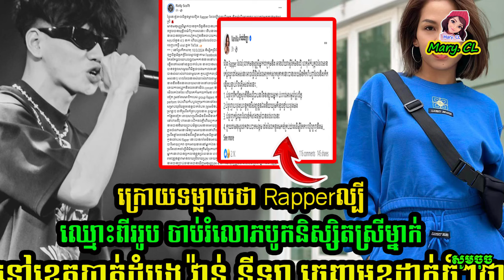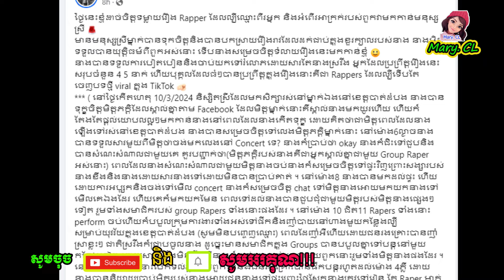ក្រោយទម្លាយថា Rapperល្បីឈ្មោះពីររូប ធ្វើរឿងនេះ វ៉ាន់ នីឡា ចេញមុខដាក់ចំៗថា...